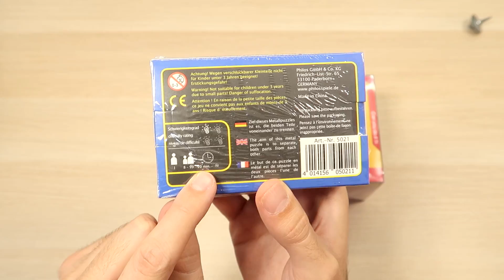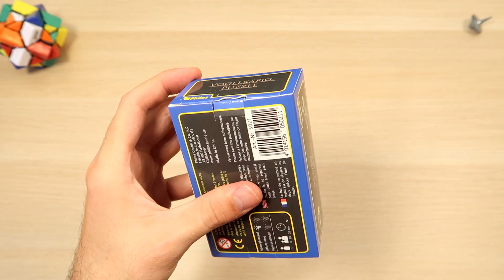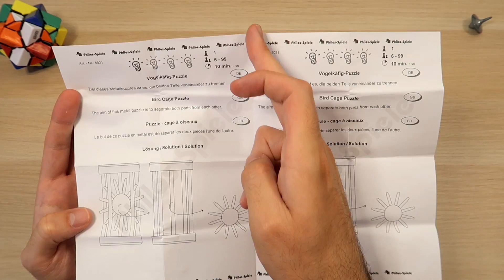¿IMPOSIBLE? ¡SACA la ESTRELLA de la JAULA! | Unboxing #254